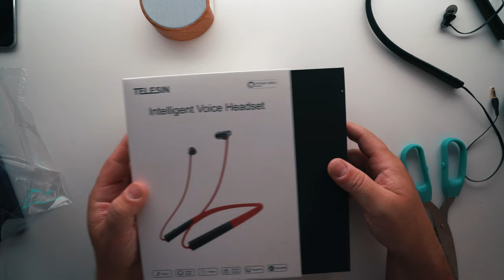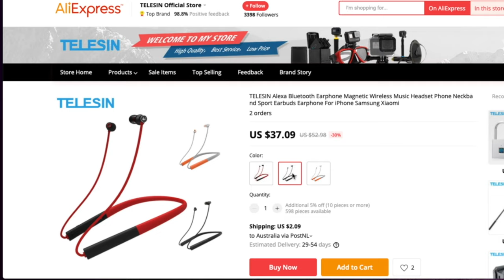Bluetooth Headphones UNDER $30 - TELESIN- super comfortable ✅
I was so skeptical of these headphones coming to me because they are under $30 USD... this was perfect timing for my Japan trip and to be completely honest, i never touched my airpods this entire trip. These wireless headphones from TELESIN were so perfect and so comfortable for travel.
I fell asleep with them in my ears listening to music on a hour flight and they never fell out or ran out of battery.
Check them out for yourself...